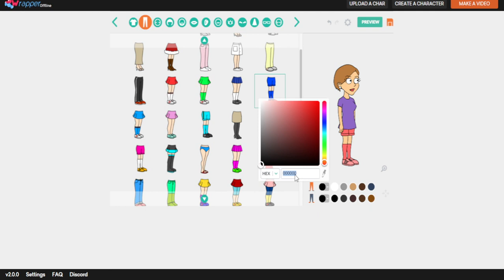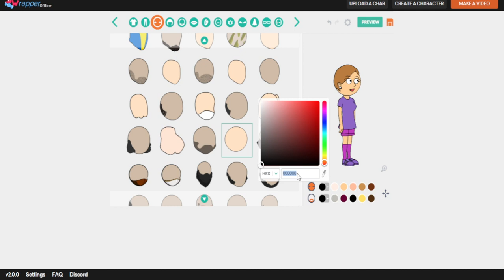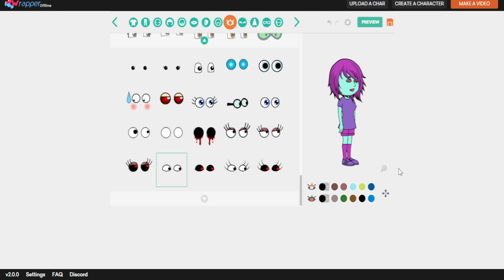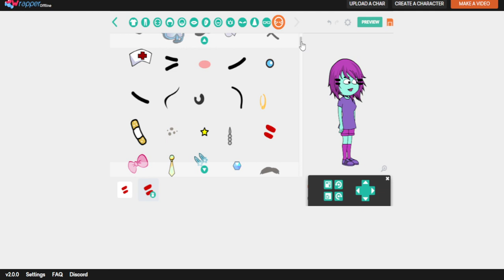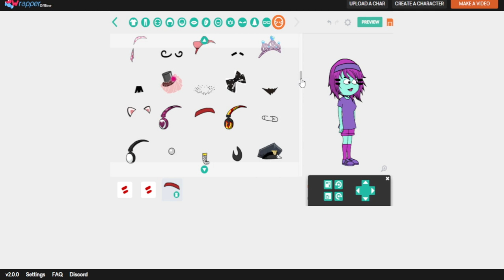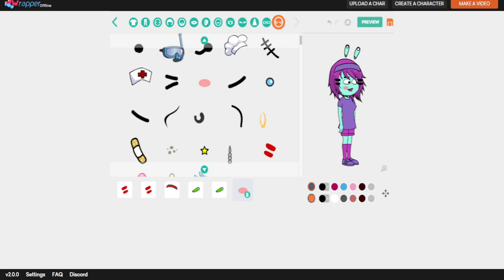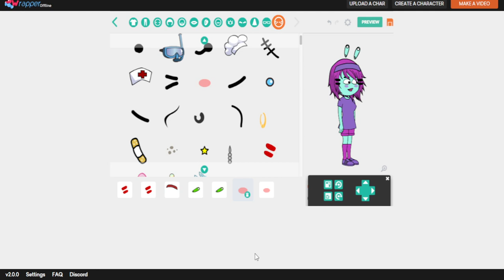How to Make Lina (Yin Yang Yo) in Comedy World